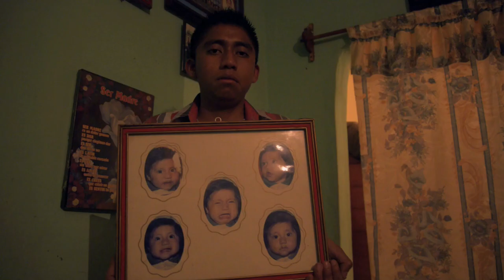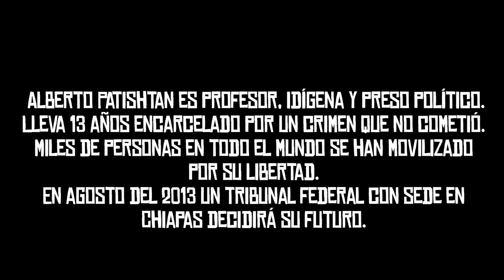Carta al padre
Héctor Patishtán, hijo del profesor Alberto Patishtan Gómez,  preso político de la Voz del Amate y Adherente a la Sexta, le escribe al padre que por 13 años el Estado ha mantenido lejos de él.